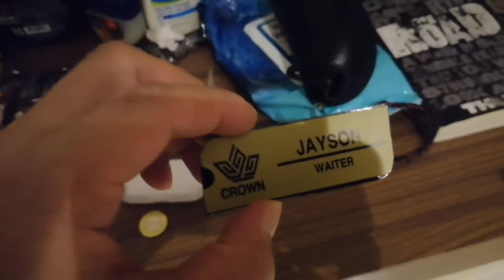INAMOY ANG BRIEF 😂 ROOM TOUR SA MANSION HAHA